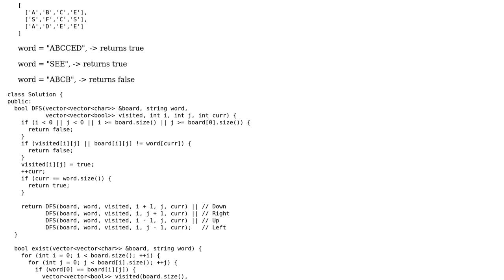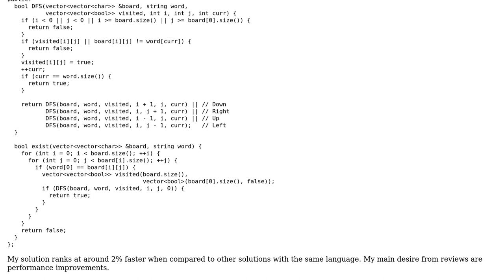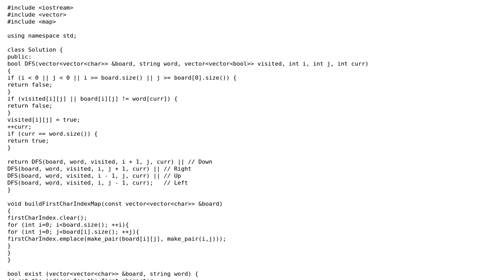Code Review: Word Search in LeetCode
With thanks & praise to God, and with thanks to the many people who have made this project possible! | Content (except music & images) licensed under CC BY-SA | Music | Images & others | With thanks to user thebenman user omer asif user Jamal and the Stack Exchange Network Trademarks are property of their respective owners. You are responsible for your own actions.